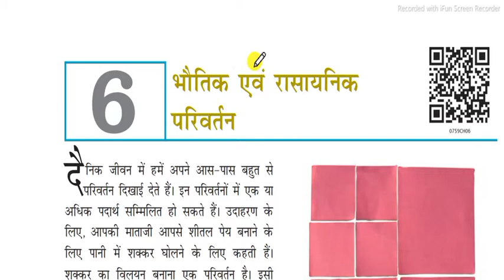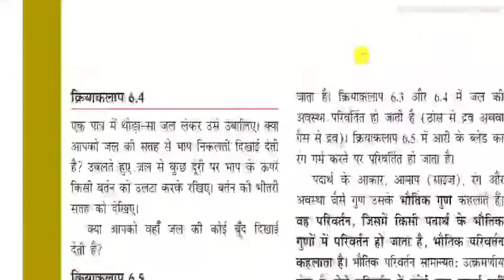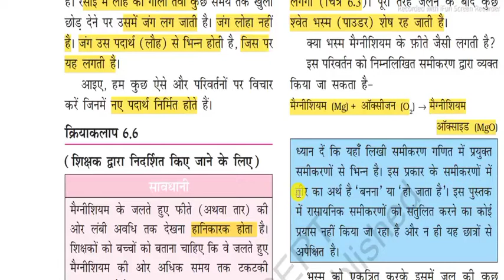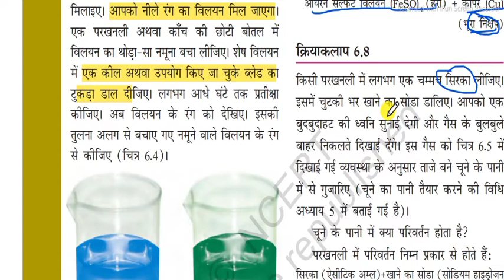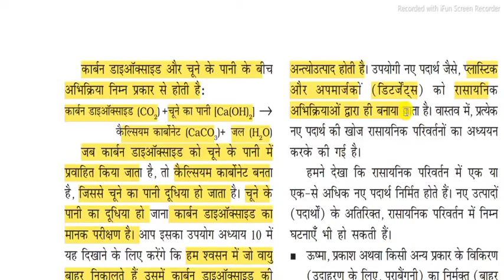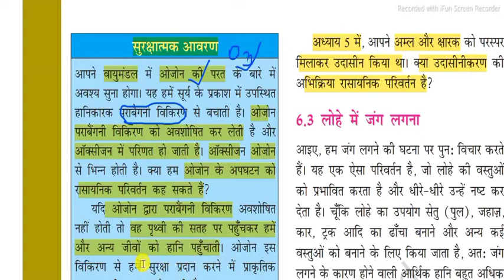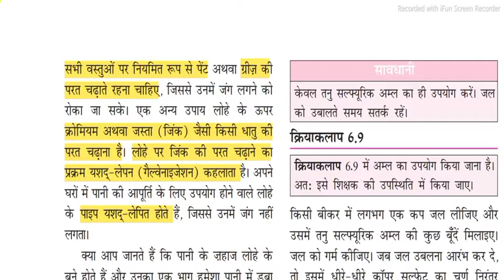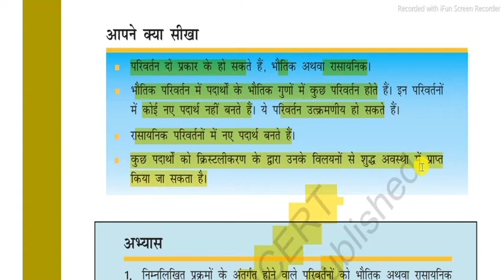NCERT Class 7th Science chapter 6।भौतिक एवं रासायनिक परिवर्तन।Physical and chemical changes class 7